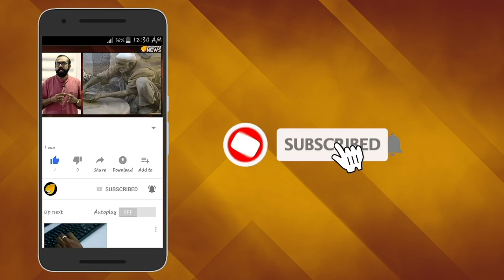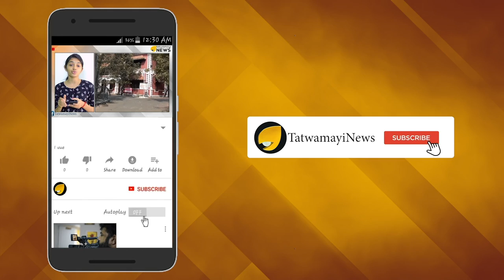വനിതാ മതില്‍ കെട്ടിയവരല്ലേ നിങ്ങള്‍; യാക്കോബായക്കാരേ നിങ്ങള്‍ക്കിത് വേണം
ശബരിമല ക്ഷേത്രത്തില്‍ യുവതീ പ്രവേശനം അനുവദിച്ച്  സുപ്രീംകോടതിയിൽനിന്നുംചങ്ക് പിളര്‍ക്കുന്ന വിധിയുണ്ടായതിന് പിന്നാലെ   ശബരിമലയിൽ അരുവാണികളെ കയറ്റുന്നതിനു കളമൊരുക്കാനാണ് പിണറായി വിജയന്റെ ഹിന്ദുവിരുദ്ധ സർക്കാർ  2019 ജനുവരി ഒന്നിന് വനിതാ മതിൽ കെട്ടാൻ തീരുമാനിച്ചത്.അമ്മപെങ്ങന്മാർ ഉൾപ്പെടെ ലക്ഷക്കണക്കിന് അയ്യപ്പഭക്തർ കണ്ണീരും പ്രാർത്ഥനയുമായി തെരുവിലിറങ്ങിയപ്പോൾ അതൊന്നും ചെവിക്കൊള്ളാതെ വേദനിപ്പിക്കാനുറച്ച് തന്നെയായിരുന്നു  പിണറായി സര്‍ക്കാരിന്‍റെ ഓരോ നീക്കങ്ങളും.